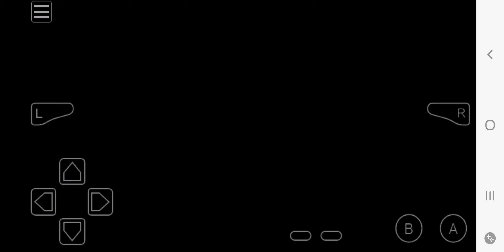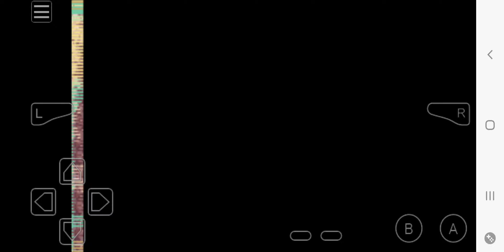August 11, 2024